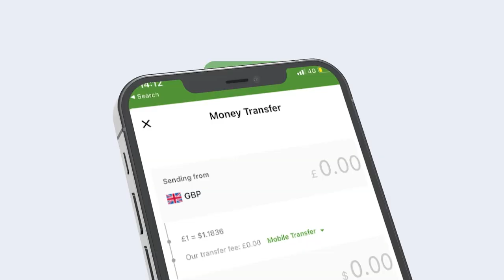Maxaa ku Qorsoon Safarkii Cirro ee Berbera? Waxka ogow xafladii uu diiday wadani?